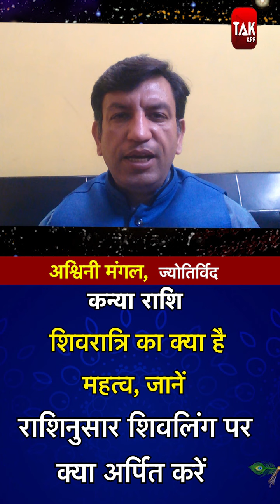शिवरात्रि का क्या है महत्व, जानें राशिनुसार शिवलिंग पर क्या करें अर्पित | Ashwani Mangal | Astro Tak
शिवरात्रि, हिन्दू धर्म का एक बहुत बड़ा पर्व है... यह फाल्गुन कृष्ण पक्ष की चतुर्दशी को मनाया जाता है... माना जाता है इस दिन शिव जी का प्राकट्य हुआ था... इसके अलावा शिव जी का विवाह भी इस दिन माना जाता है... इस दिन महादेव की उपासना से व्यक्ति की हर मनोकामना पूर्ण हो सकती है. इसी के बारे में विस्तार से बता रहे हैं ज्योतिर्विद अश्विनी मंगल जी जानते हैं शिवरात्रि में शिवलिंग पर राशिनुसार क्या अर्पित करें...